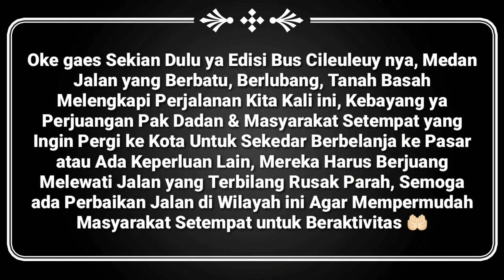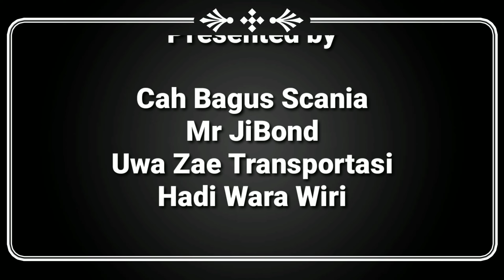Bus Amfibi...!!! Bus Cileuleuy Part III Menerjang JLn Berlubang, Berbatu, Kubangan Air & Tanah Basah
Edisi Pamungkas Trip Bus Cileuleuy, Bus Tangguh Melibas Jalan Berlubang, Berbatu, Kubangan Air, & Tanah Basah, Besar Resiko yang di Tanggung Warga untuk Melintasi Jalan ini...